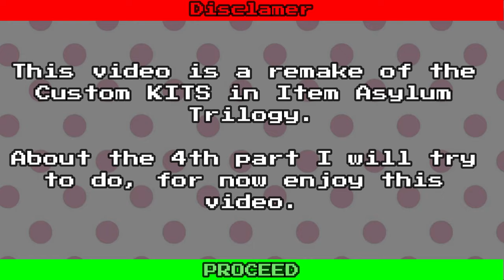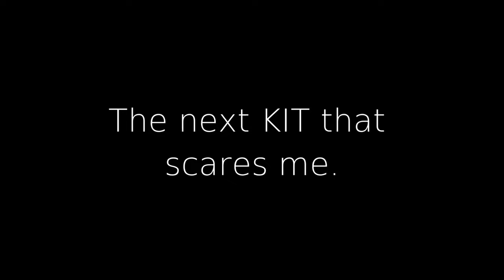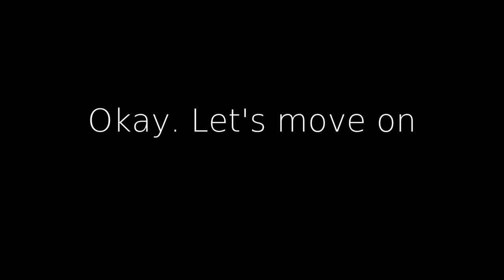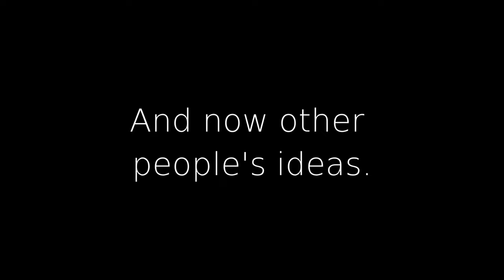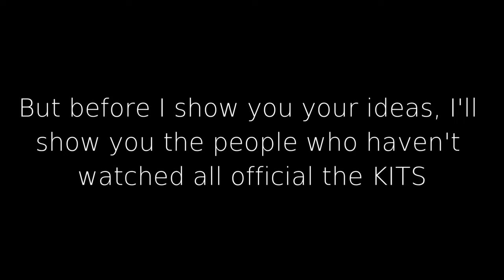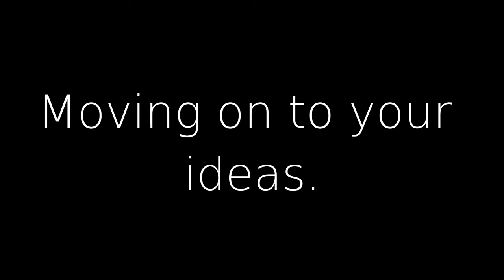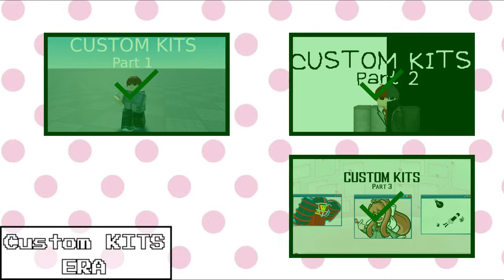Item Asylum - Custom KITS ERA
This is a remake of the Custom KITS Trilogy. (also video is inspired by The Battle Bricks: Era)

Timecodes:
0:00 - Intro (menu)
0:31 - Part 1
10:40 - Menu
11:05 - Part 2
25:19 - Menu
25:38 - Part 3
45:40 - Menu (reward)